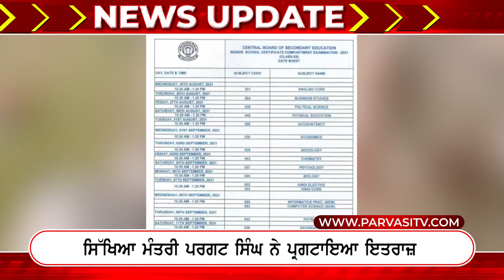News Update Today | 20 OCT 2021 | Episode 120 | Parvasi TV